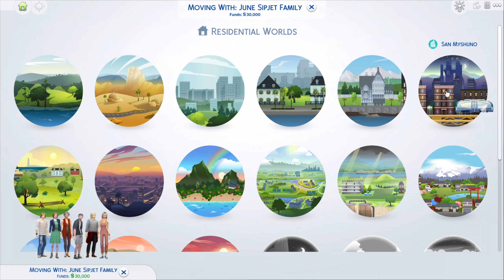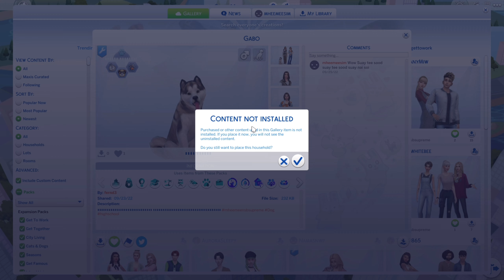Ep.11 กฏกติกาของรุ่นที่ 2 และลงซิมจากทางบ้าน 🌹| The Sims 4 | Not So Berry Challenge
รายละเอียดชาเลนจ์